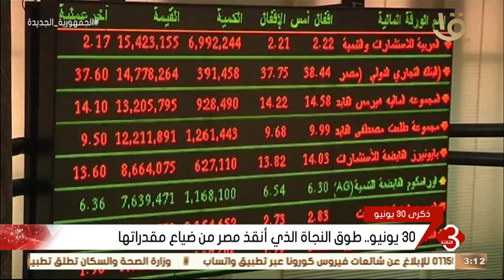نشرة الثالثة | 30 يونيو.. طوق النجاة الذي أنقذ مصر من ضياع مقدراتها